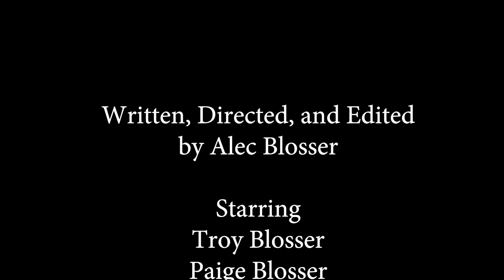MASCOT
A short film by Alec Blosser